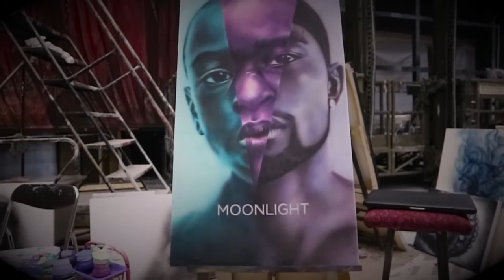Airbrush Painting Timelapse | Moonlight (Oscar 2017 Best Picture )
Moonlight (Oscar 2017 Best Picture) poster

- airbrush with acrylic on canvas.